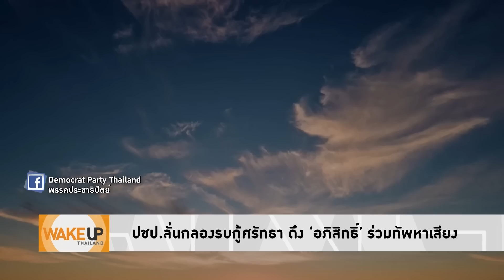'ประยุทธ์' ไม่ใสซื่ออย่างที่คิด แฉเล่นการเมืองสกปรก ทั้งเสี้ยม ทั้งหลอก ปชป.เกือบขิต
'ประยุทธ์' ไม่ใสซื่ออย่างที่คิด แฉวิธีเล่นการเมืองสกปรก ทั้งเสี้ยม ทั้งหลอก ล่อ ปชป.เกือบสู่ขิต!